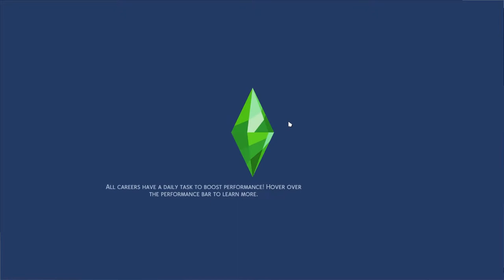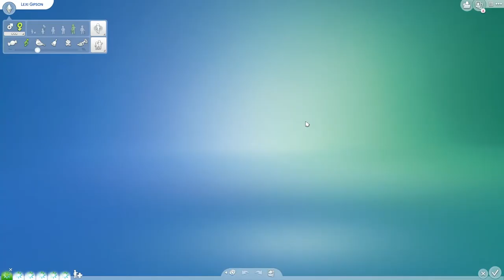The One Where Bria Finally Graduates! -NOT SO BERRY S8E16 - THE SIMS 4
Do tell down in the comments, did I mess something up?
Is the job promotion meant to happen no matter what courses you done in Uni or what's the deal with Bria being level 1, Cadet? xD